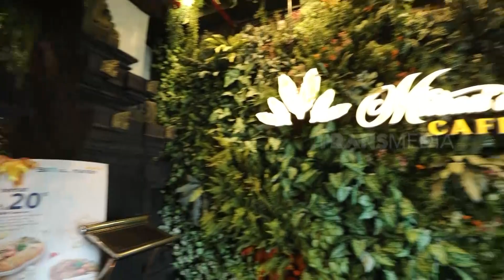Uang Hasil Konten Mazaya Ditabung Dalam Bentuk Emas | FYP (13/07/23) Part 3